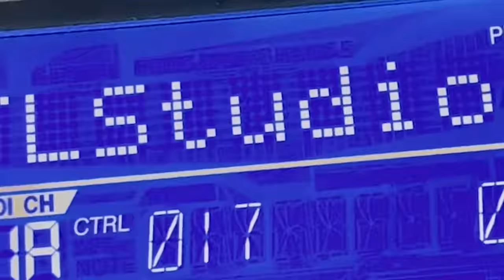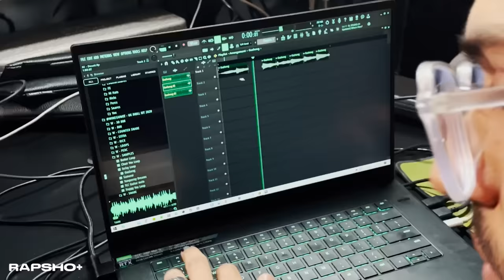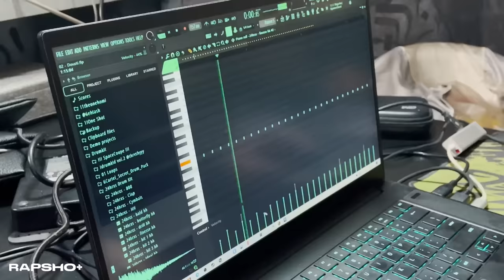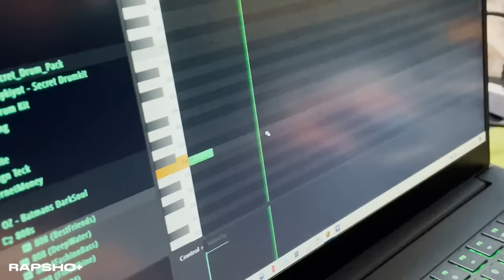Studio Session (Making Beats) 2023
Studio Session 1
W/ Ashkan Kagan, Saeed Dehgan, Arian Dousti, Motreb, Nekoo, SezaGods (Producers)
Ahood & Hoodadk4 (Rappers)

Special Thanks To :
Nima DW, Dadkhah, Kacha, Mister K, Mehdi Azin, Behnam Ghezelbash & Sepxad
Wehiphopiniran & Rapsho
1402

رپ شو بستری برای پیشرفت سالم رپ و هیپ ها‌پ در ایران
در کانال رپ شو آیتم های متنوعی مثل برنامه آزمایشگاه ، بومرپ ، پادکست آزمایشگاه و … تولید میشود
رپ شو در راستای حمایت از ارتیست های فارسی زبان در سبک رپ تولید محتوا میکند

Rapsho is a Youtube channel that focuses on Iranian rap and hip-hop music.
The channel features music videos, interviews, and other content related to Iranian rap artists and the hip-hop scene in Iran. By showcasing various artists and their work, Rapsho helps promote Iranian rap music and provides a platform for both established and emerging talents in the industry. If you're interested  in Iranian rap and hip-hop, you may find the content on the Rapsho Youtube channel enjoyable and informative.